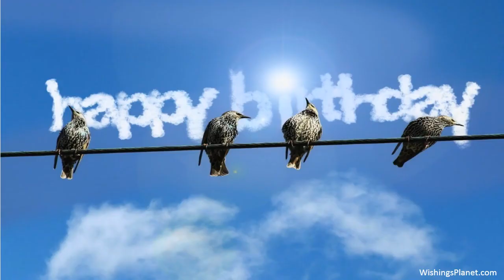Happy Birthday to Jenna